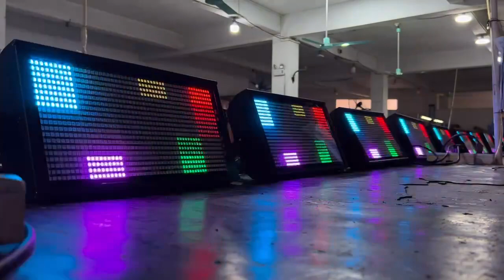1080PCS, 960PCS STROBE WASH BLINDER LIGHT.